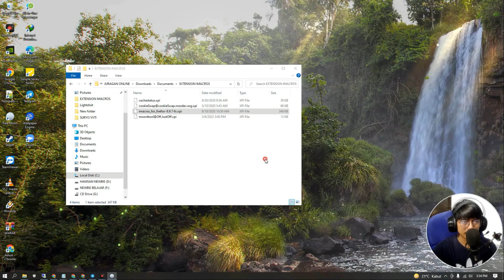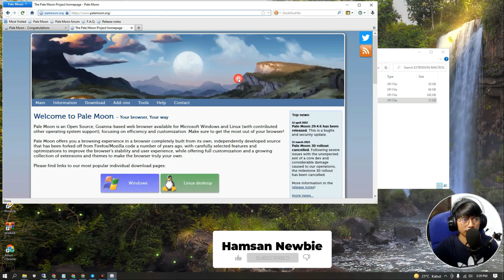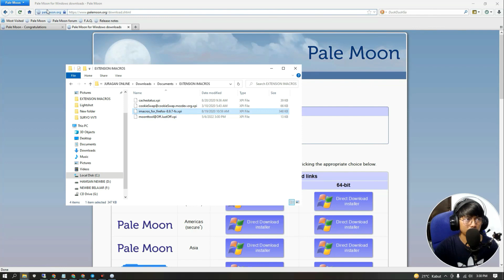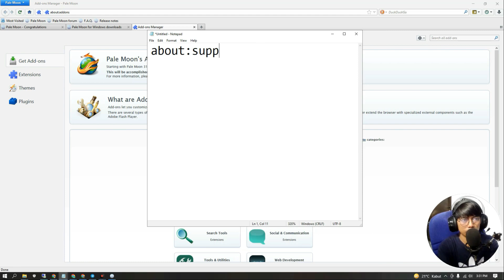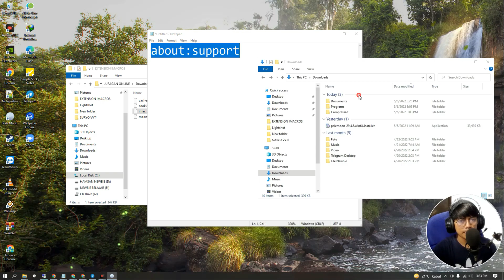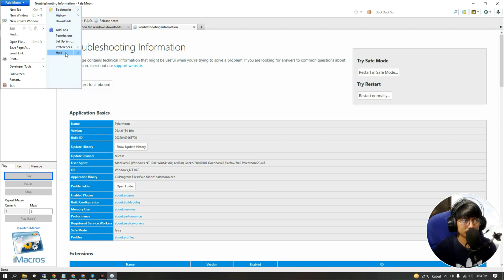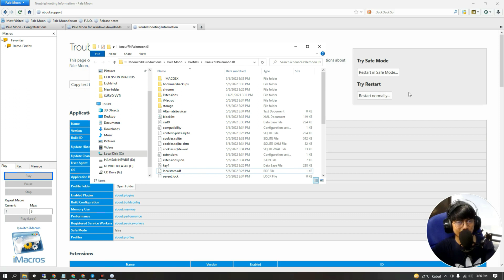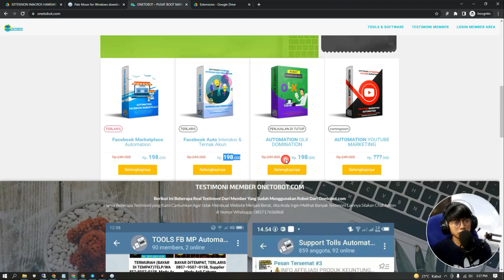🟡100% WORK CARA INSTALL IMACROS PALEMOON VERSI TERBARU 29.4.6 EDISI 2022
Malam ini saya akan bahas bagaimana cara install imacros di palemoon versi terbaru 29.4.6, dan untuk imacrosnya sendiri masih sama untuk versi 8.9.7. owh yah di sini kita membutuhkan extension yang simple dan tinggal install untuk dapatkan extensionya langsung aja download di link di bawah ini, jangan lupa sebelum download komen dan support yah.
Download extension pada kolom komentar yah, terima kasih
🟡Jika suka dengan konten ini kamu dapat mendukung saya agar dapat terus semangat berkarya untuk update konten video setiap harinya:
🟡Channel ini adalah tempat saya share ilmu dan pengalaman jualan online, tips dan tutorial seputar dunia it dan teknologi. Saya berharap channel ini dapat terus berkembang memberikan manfaat kepada teman-teman semua.
📷Jangan Lupa Support Channel ini dengan klik  👇
💰Investasi Kepala Keatas Cek Disini 👇
Gudang Tools Marketing Indonesia Basic Imacros
🟡Temukan Informasi Terbaru Dari Saya Disini
Untuk mendapatkan informasi tentang video-video Tips dan trik seputar dunia IT dan INTERNET MARKETING..